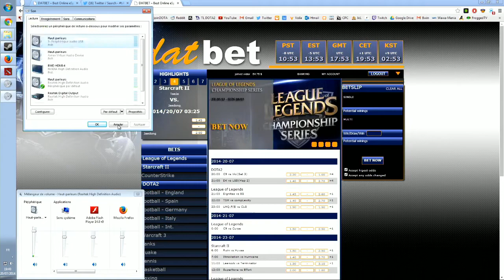[The International 4] Cloud9 vs ViCi Gaming Game 2 - Lower Bracket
The International 4 - Lower Bracket : Cloud9 vs ViCi Gaming Game 2
Commentaires français par YouYou & Raxitou

Réagissez sur twitter sur le hastag